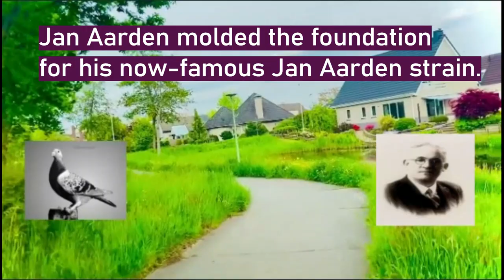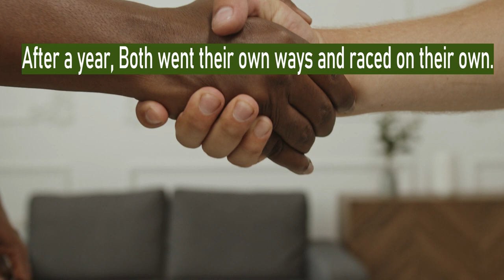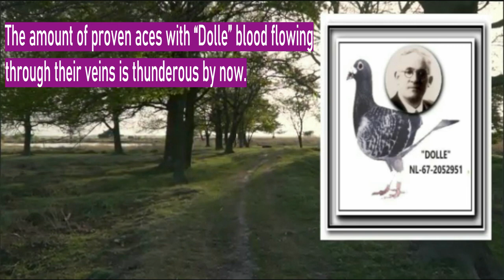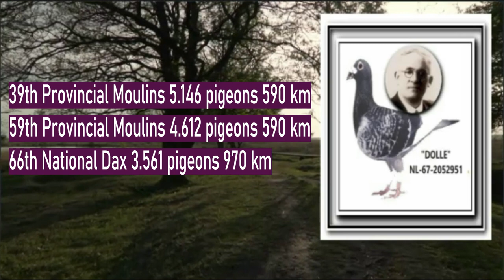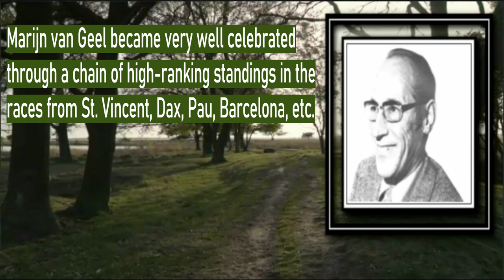100% Jan Aarden Strain l Marijn van Geel l Short History Film l Part 1 l Holland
100% Jan Aarden Strain  l  Marijn van Geel  l  Short History Film  l  Part 1  l  Holland

licensed
Video by Abdel Achkouk https
Video by Adam Kyffin https
Video by Alberlan Barros https
Video by Amelie Alen https
Video by Free Videos https
Video by Matthias Groeneveld https
Video by Taryn Elliott https
Video by Tima Miroshnichenko https